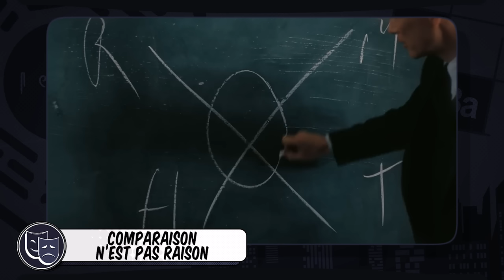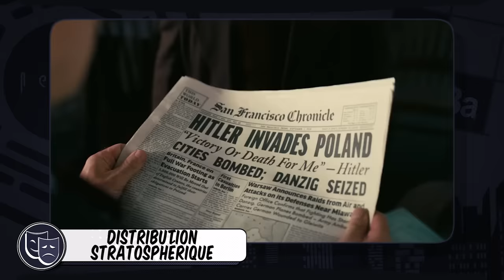OPPENHEIMER sous accélérateur de particules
Critique Oppenheimer avis et analyse du film de Christopher Nolan
T-shirt -20% avec le Code POPCORN20